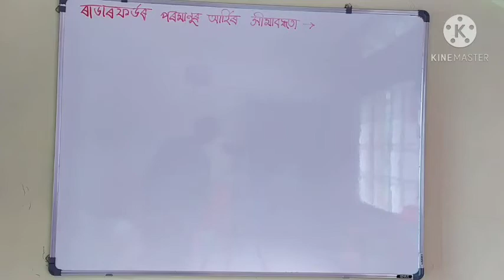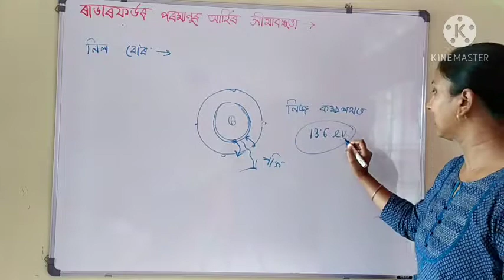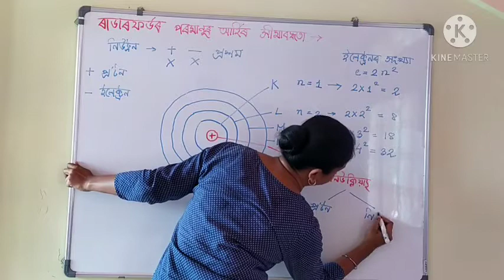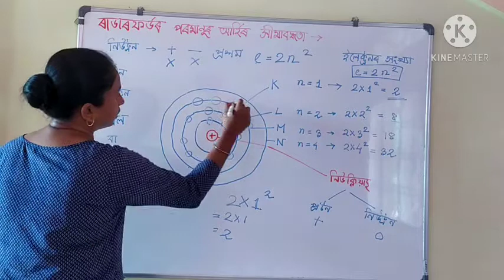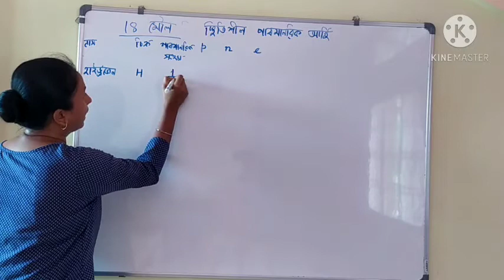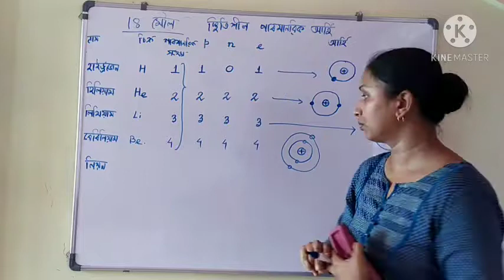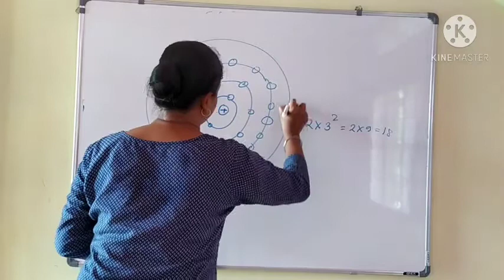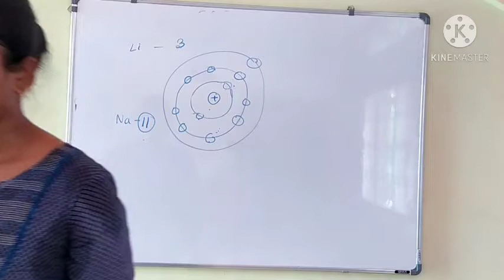Class 9 Science Chapter 4 পৰমাণুৰ গঠন part (2)